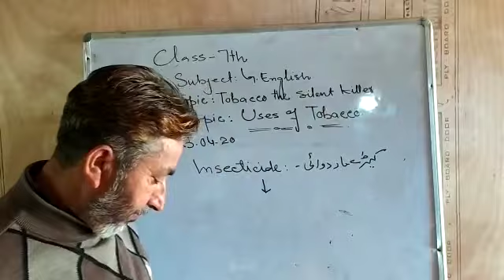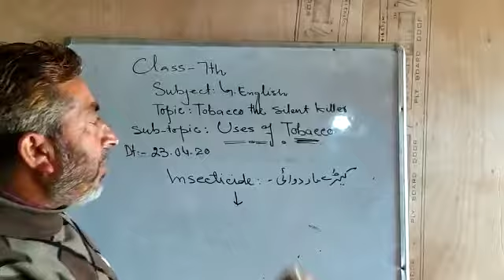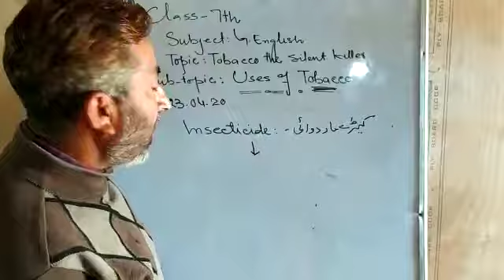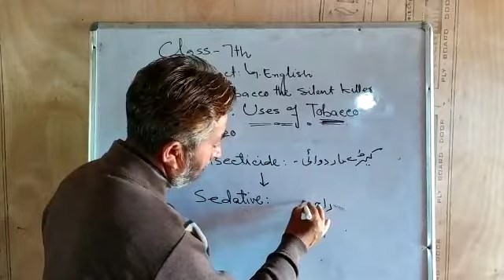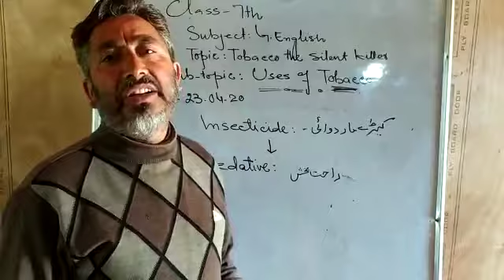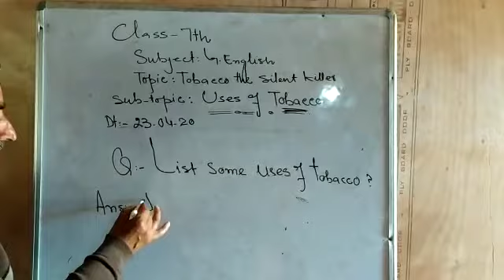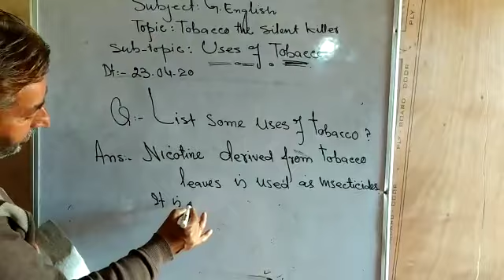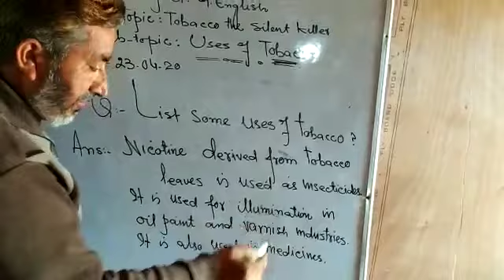Tobacco the Silent Killer part2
English class 7 by Gh. Hassan pir